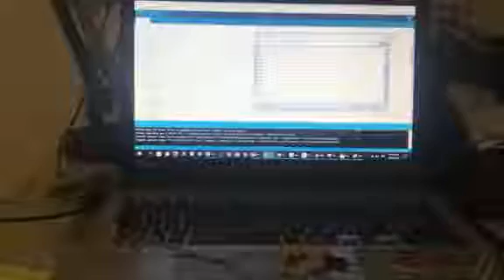Test-Networking and communications Serial Bus- ATtiny 45